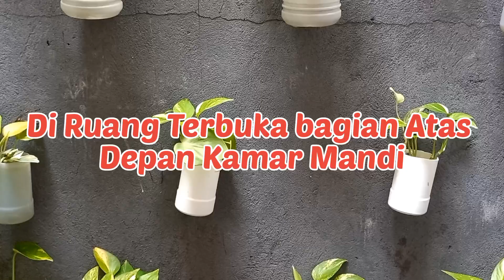Rumah sederhana tambah cantiķ dengan tanaman sirih gading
rumah sederhana tambah cantik dengan tanaman sirih gading  , untuk mempercantik ruangan dalam rumah bisa di lakukan dengan menghadirkan tanaman sirih gading. yaitu dengan cara merangkai sirih gading, atau dengan kata lain membuat kreasi sirih gading. dalam merangkai sirih gading tergantung dengan selerah kita yach...ada dalam bentuk turus, ada juga berbentuk seperti mawar. sirih gading sangat cantik bila sdh di rangkai kemudian di letakkan di berbagai tempat dalam rumah. dapat mempercantik ruangan.

untuk lebih jelasnya yuk nonton di channel youtube
Bunda Azfar
terimakasih sebelumnya atas dukungan teman teman..tanpa kalian channel youtube bunda azfar tdk berkembang.